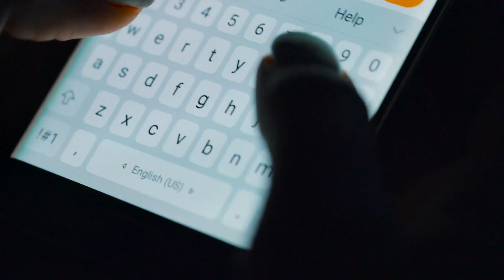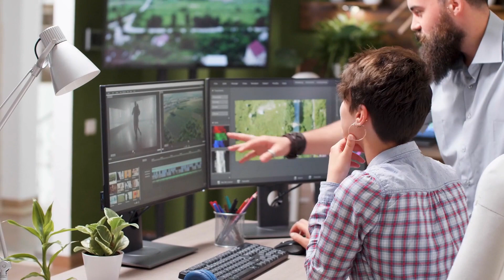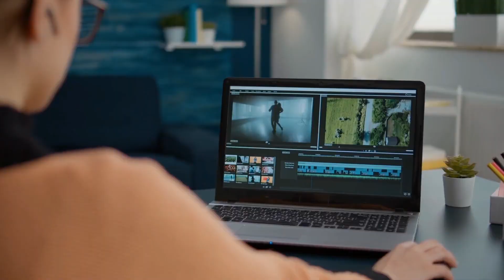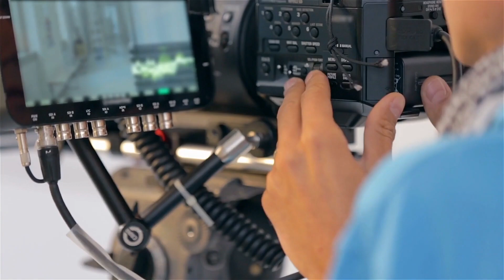Вот что можно заметить если смотреть Человек паук: Нет Пути домой на скорости 0.25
Привет, друзья. Думаю, что многие из вас несомненно уже видели фильм Человек Паук: нет пути домой. Да чего уж там, некоторым фанатам Марвел он понравился больше, чем Мстители: Финал. В принципе, даже понятно, почему.